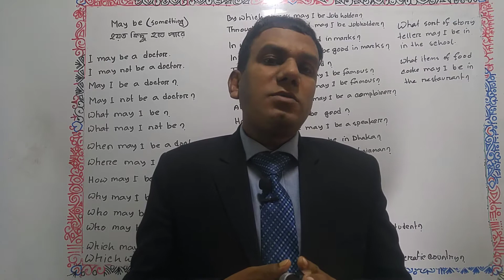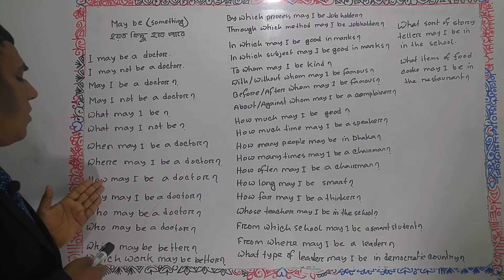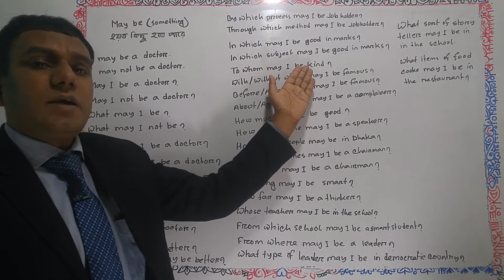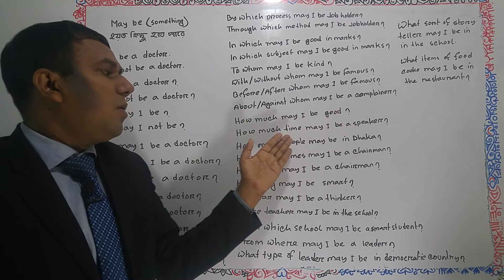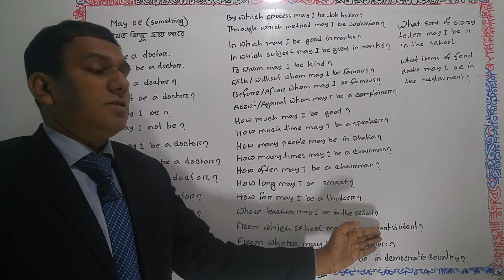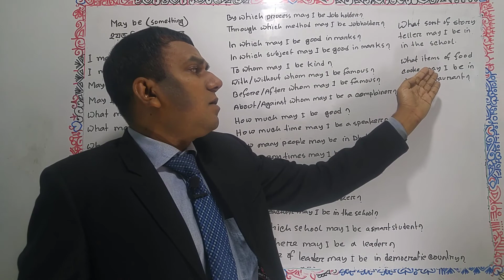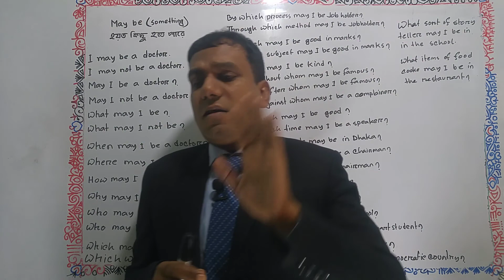☔️May be দিয়ে ৫০ ধরণের ইংরেজি বাক্য শিখুন☔️Usage of "May be-হয়ত কিছু হতে পারে বা পারবে☂️English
☘️May be, Uses of “May be”, how to use “May be” in spoken English, in this video, you can learn the best way of usage “May be” for speaking and reading. Teachers, parents and students will get help to improve their grammar based learning of English language with the uses of “May be”. Learn step by step about “May be” in English or “may be” for beginners in English. Basic English learning through “May be” is here.May be meaning in Bengali is here.
☘️To become a fluent speaker, you should stay with “ Balal Language School” or “English Language School”. .
☘️Here I talked about the amazing usage of “may be” or The way to say “may be” in English. Speak English here fluently. English full speaking course or a full-length spoken English video series is here. English speaking video for student. Balal_English_Language_School,BLS is here you can learn English to Bangla, Bangla to English and English to English. Powerful English lesson is here. English complete speaking course is also here. “May be” is here. “May be” structure, Uses of “May be” with example. “May be” Rules. Modal verb “May be”. Model auxiliary verb May be. English full-speaking course is here.